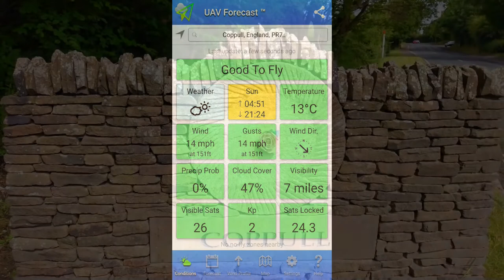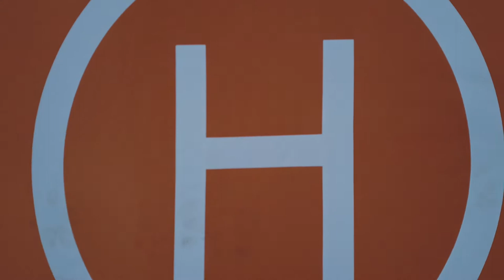Coppull Aerial Circumnavigation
Quadcopter: DJI Mavic Pro Platinum
Quadcopter Pilot: Steve Smith
Video Editing: Steve Smith
Soundtrack: Whistle by BenJamin Banger provided by the Free Music Archive.
Intro Backing Track: BoxCat_Games_-_10_-_Epic_Song (downloaded from the Free Music Archive).

Coppull is a village and civil parish in Lancashire, England. It is part of the Borough of Chorley, and lies around 300 feet (91 m) above sea level. Its population is around 8,000, having been counted at 7,959 in the 2011 Census. It is bounded by Whittle Brook, Clancutt Brook, the River Yarrow, Eller Brook, Hic-Bibi Brook and Stars Brook. Coppull is located between Chorley and Standish, Greater Manchester, to the east of the A49 road near Charnock Richard.
The settlement has an Anglo Saxon name describing its topography (a hill top), derived from the Old English copp (a hill top) and hyll a hill. The township was variously recorded as Cophull and Cophulle in 1277, Copphull in 1351, Copthull in 1374 and Coppull from 1444.
A water mill at Birkacre was leased by Richard Arkwright for cotton spinning in 1778 but was set on fire by machine wreckers in 1779.The mill was rebuilt and used for calico printing, dyeing and bleaching. Water power was replaced by steam. Birkacre Colliery opened in 1880 to supply the works which employed more than 800 people in 1883. The works and colliery closed in the 1930s and many of the buildings demolished in the 1960s.
The North Union Railway between Wigan and Preston opened in 1838. Coppull Colliery was owned by John Hargreaves. On 20 May 1852 was an explosion of firedamp, found to be caused by a lighted candle, 90 men suffering from chokedamp or burns escaped, but 36 men and boys died. The colliery was renamed Hic Bibi Colliery in the 1860s. It had several owners and after it closed in the 1880s, fireclay was used at a brickworks started and operated by the Ellerbeck Collieries Company until it closed in 1959. Chisnall Hall Colliery on Coppull Moor was owned by Pearson and Knowles Coal and Iron Company in 1896 when it employed 135 underground and 48 surface workers. After 1850 Coppull grew rapidly, many rows of houses were built to house coal miners and factory workers. There were several collieries and deep shafts were sunk for the John Pit, Springfield Pit, Blainscough, Hic Bibi, Darlingtons, Ellerbeck Colliery, Birkacre and Pearsons mines. Mineral lines carried coal tubs to the main railway.
Two large red brick spinning mills, Coppull Ring Spinning Mill in 1906, and Mavis Mill were built in the early 20th century. Coppull Ring Spinning Mill has been converted for other uses and is now a Grade II listed building. The last surviving collieries were Chisnall Hall and Ellerbeck.
Since the decline in manufacturing and the end of the coal industry, the village has converted into a satellite town for commuters to surrounding towns such as Chorley, Wigan, Bolton, Preston & beyond. Notable industries today include The Yew Tree Dairy, Morris's Bakery and Staveley's egg producer.
Owing to Coppull's coal mining history and proximity to Wigan, the sport of rugby league has had a strong presence in the village. Chorley Panthers is a successful youth and amateur club based at Chisnall playing fields. Coppull is also home to Coppull United F.C, an amateur football team who currently play in the West Lancashire Premier Division.
Coppull is many things to different people, but to us, it’s out home!

LEGAL NOTICE:
This video was edited from several individual flights following the “Drone Code”. Each flight conducted VLOS from different locations, maintaining the legal distance from “built up” areas, and at no point were any buildings, roads or rail-tracks overflown.